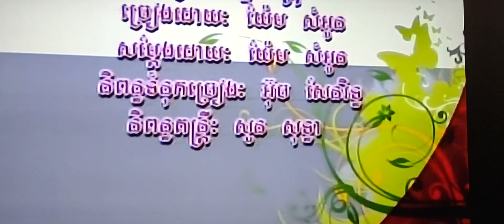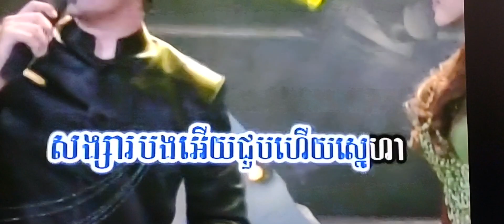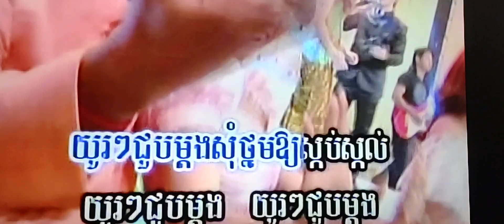December 25, 2023